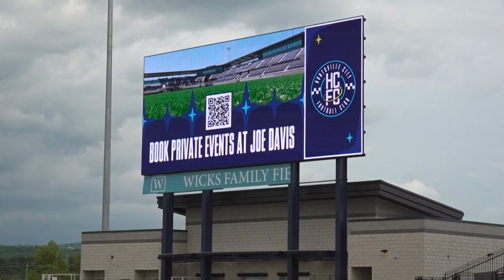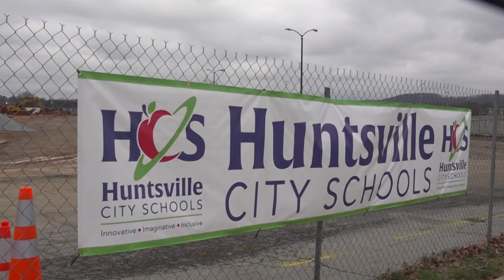Mayor Tommy Battle takes a look at Huntsville's progress in 2023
This year, the CIty of Huntsville found a sense of balance and growth in the quality of life experience.